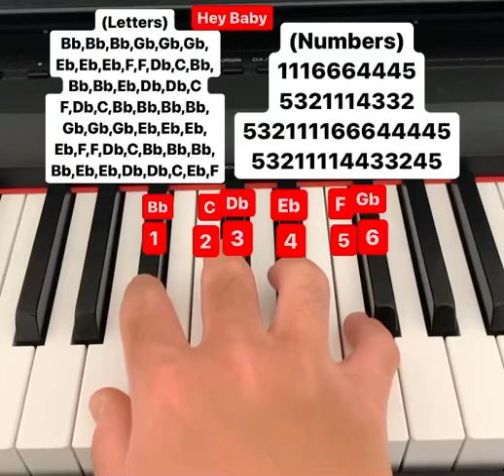Hey Baby (Drop It to the Floor) piano tutorial (letters and numbers)